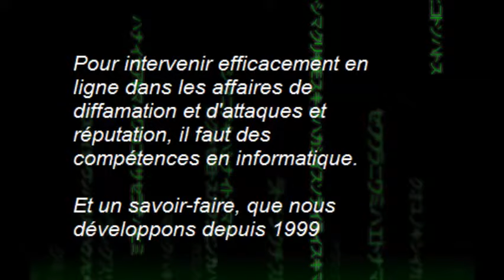Cyberprotection et E-réputation : quels sont vos meilleurs recours face à la cybercriminalité ?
Cyberprotection : un bouclier contre les attaques en ligne
La cyberprotection regroupe l'ensemble des mesures et des pratiques qui visent à sécuriser vos données et vos systèmes contre les cyberattaques. Que vous soyez victime de phishing, d’un ransomware, ou d’un vol de données, voici les principaux outils et stratégies de cyberprotection :

1. Utilisation de logiciels de sécurité complets
Pour protéger vos appareils, il est essentiel d'installer des logiciels de cybersécurité comprenant :

Antivirus : Pour détecter et bloquer les logiciels malveillants avant qu'ils ne causent des dommages.
Pare-feu : Pour contrôler le trafic entrant et sortant de votre réseau.
Systèmes de détection des intrusions (IDS) : Pour repérer les tentatives d'accès non autorisées à vos systèmes.
Ces outils sont renforcés par des solutions d'intelligence artificielle capables d'analyser en temps réel les comportements suspects et de réagir de manière proactive face aux menaces.

2. Formation en cybersécurité
Se former à la cybersécurité est l’un des meilleurs moyens de prévenir les attaques. Les formations vous permettent d'identifier les techniques de phishing, de gérer vos mots de passe de manière sécurisée, et de mettre en place des systèmes de cybersécurité adaptés à vos besoins. Pacta propose des formations complètes en intelligence artificielle et cybersécurité pour vous aider à comprendre et anticiper les risques.

3. Sauvegardes régulières
La sauvegarde régulière de vos données est essentielle pour prévenir la perte d’informations en cas d’attaque. Utilisez des solutions de sauvegarde sur le cloud ou sur des disques durs externes sécurisés. En cas d’attaque par ransomware, cela vous permet de restaurer vos fichiers sans avoir à payer une rançon.

4. Surveillance en temps réel
Mettre en place des systèmes de surveillance en temps réel sur vos réseaux permet de détecter les intrusions à mesure qu’elles surviennent. Grâce aux solutions basées sur l'intelligence artificielle, il est possible de surveiller continuellement les activités suspectes et de réagir rapidement pour bloquer les attaques avant qu'elles ne causent des dommages.

E-réputation : protéger et gérer votre image en ligne
Votre e-réputation est l’image que vous véhiculez sur internet. Protéger et gérer votre e-réputation est essentiel pour éviter les préjudices qui pourraient nuire à votre activité ou à votre personne. Voici les meilleurs recours pour préserver votre image en ligne :

1. Surveillance proactive de votre e-réputation
Surveiller ce qui se dit à votre sujet sur internet est la première étape pour protéger votre e-réputation. Cela vous permet de réagir rapidement en cas de commentaire diffamatoire ou de faux avis.

2. Gestion des faux avis
Les faux avis sont une menace directe pour les entreprises. Ils peuvent détourner vos clients potentiels, ternir votre image et affecter votre chiffre d’affaires. Si vous êtes victime de faux avis en ligne, vous pouvez demander leur suppression en contactant les plateformes concernées. Dans certains cas, l'aide d'un cyberdétective peut être nécessaire pour identifier les auteurs des faux avis et recueillir des preuves afin de prendre des mesures légales.

3. Réagir face à la diffamation
La diffamation en ligne peut gravement nuire à votre e-réputation. Si quelqu’un publie des informations fausses et nuisibles à votre égard, il est important d’agir rapidement. Voici quelques actions possibles :

Droit de réponse : Demandez un droit de réponse sur les plateformes concernées pour rétablir les faits.
Poursuites légales : Si la diffamation est grave, vous pouvez engager des poursuites judiciaires. Les cyberdétectives peuvent vous aider à identifier les auteurs des attaques et à recueillir des preuves en vue d’une action en justice.
4. Amélioration proactive de l’e-réputation
Pour contrer les effets de la diffamation ou des faux avis, il est possible de travailler à l’amélioration de votre e-réputation. Cela peut se faire en publiant du contenu positif, en sollicitant des avis authentiques de vos clients satisfaits, et en développant une présence en ligne qui reflète vos valeurs et vos compétences.

Un cyberdétective peut aussi vous aider à mettre en place des solutions de surveillance et de protection pour anticiper les futures menaces et protéger vos systèmes et votre image en ligne.

Alain STEVENS
Depuis 1999
Intelligence artificielle - Informatique - Cybersécurité - Cybercriminalité